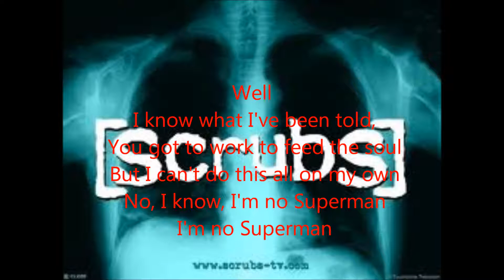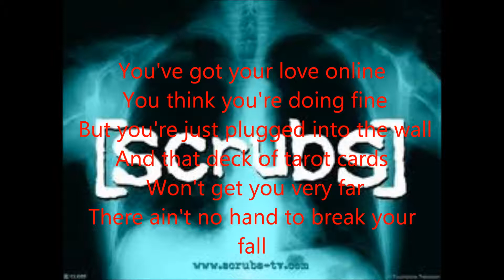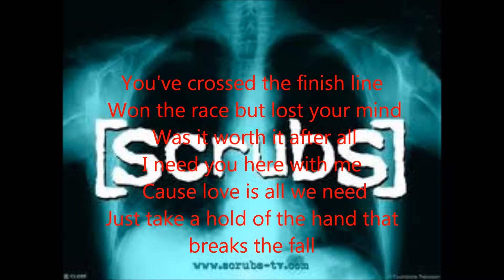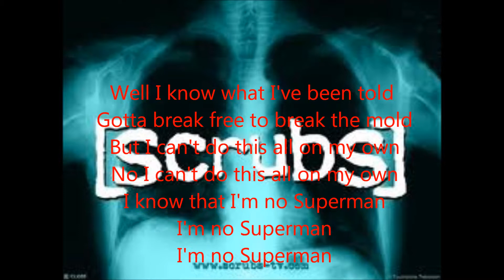Lazlo Bane-Superman Lyrics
Artist: Lazlo Bane
Song: Superman
Album: All The Time In The World